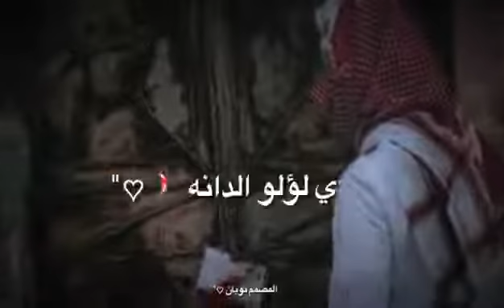تصميم شيلة ان جيتني هالحين طلتك فنانه عبدالله ال مخلص تصميم جميل جداً حالات وتساب روعه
حالات وتساب
عبدالله ال فروان
بدر العزي
حمزه العزي